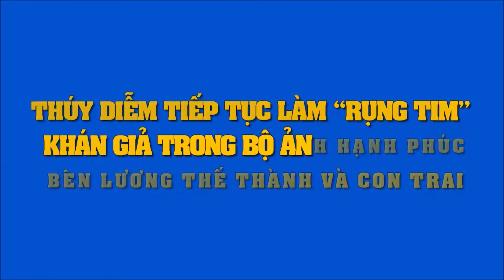Thúy Diễm rạng ngời vẻ viên mãn trong bộ ảnh gia đình cùng chồng và con trai